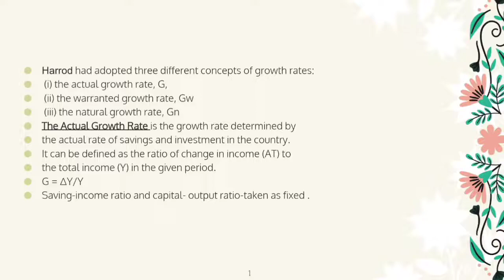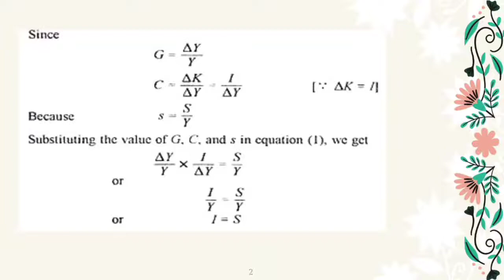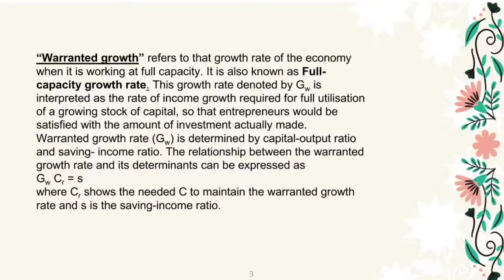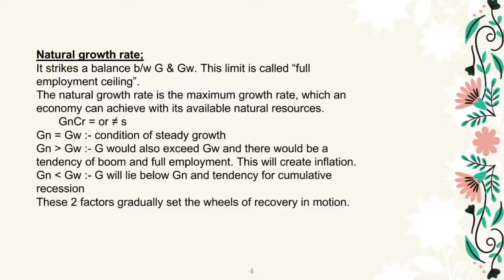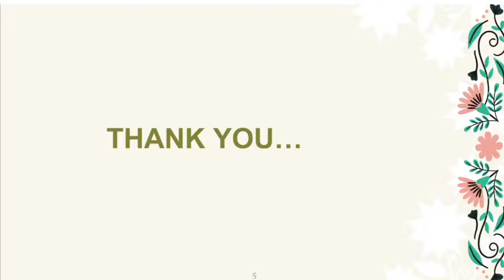HARROD DOMAR MODEL- PART 2 | MALAYALAM EXPLANATION | SIR HENRY ROY FORBES HARROD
FOR
 +1/+2 COMMERCE [ ECONOMICS]
PG & UG ECONOMICS